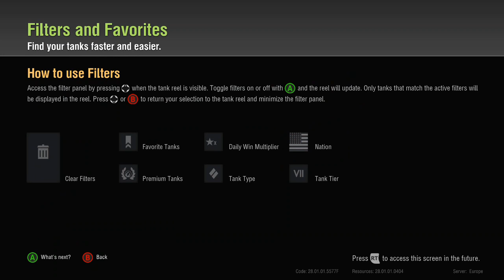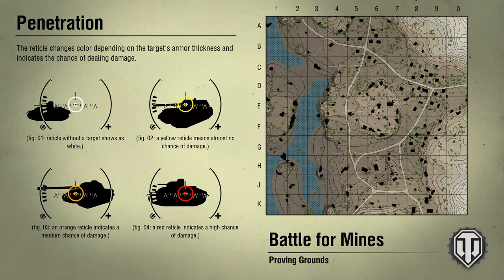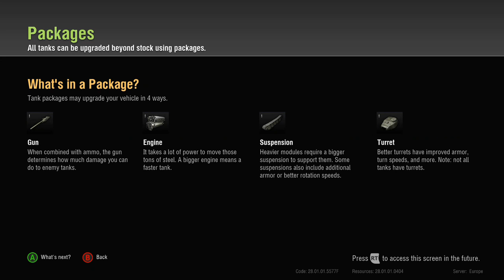World of Tanks | Let´s play | Xbox ONE | CZ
CZFreeboy si hned první dostupný den zahrál WoT. Trošku překvapení z objedného update. Ale i tak něco málo odehrál a na otázky odpovídal. Budeme se těšit na fanoušky při dalších streamech.